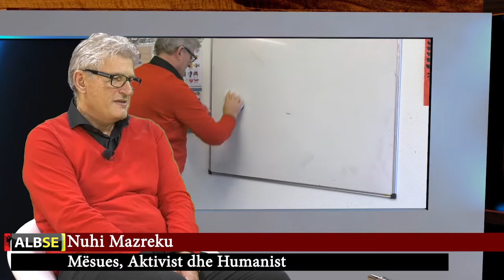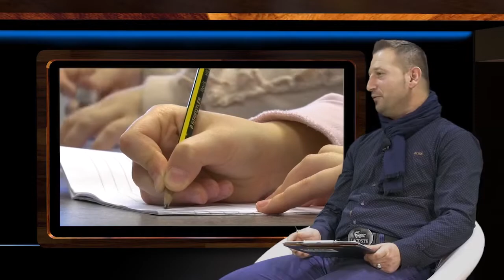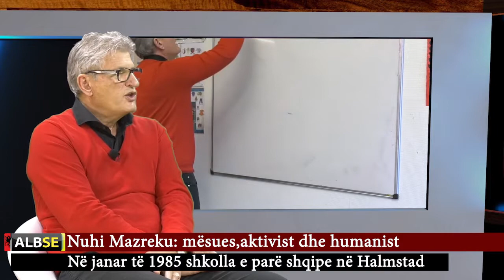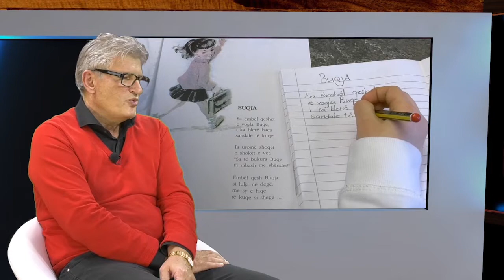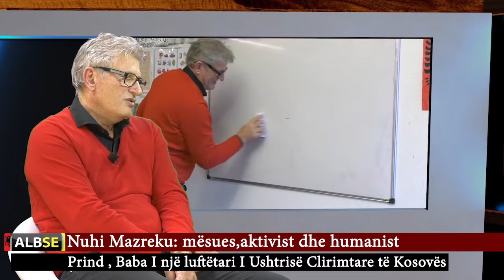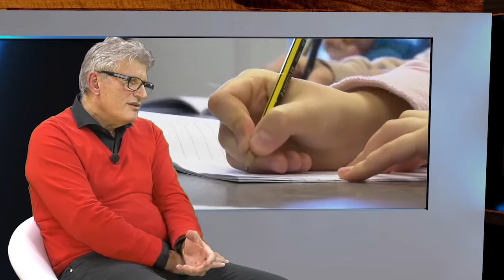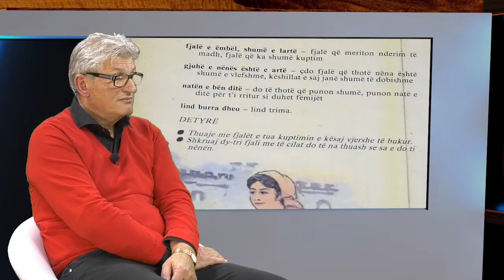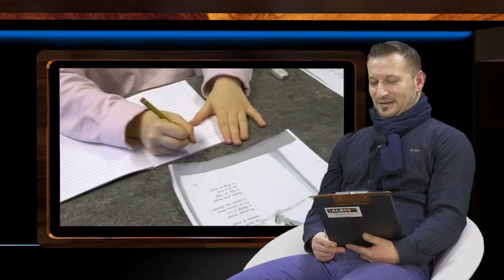Intervista Speciale - Nuhi Mazreku